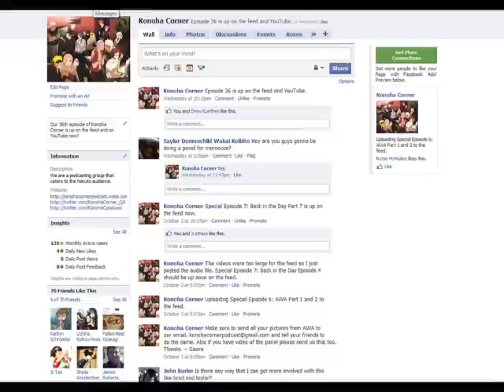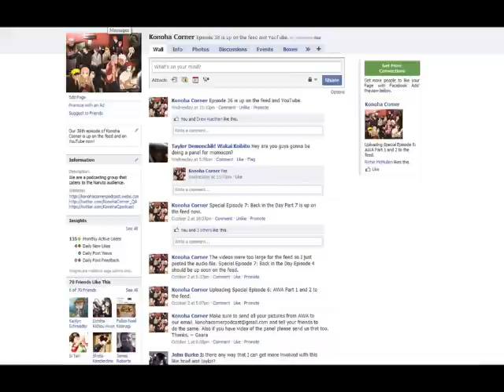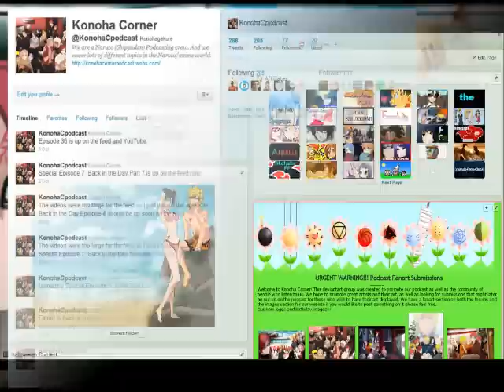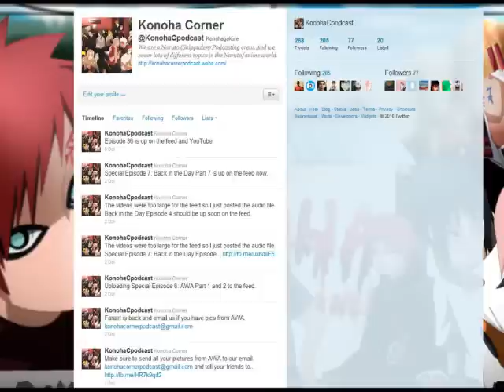Episode 137: Kisamehameha Vs. Tiger Uppercut!!!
This is fan made for fans.
*WARNING Spoilers and Adult Language*

DBZ vs Street fighter in the anime, Naruto summons the magic 8 ball in the manga, Tobi pushes Gaara too far in Tobi's Tales, more fanmail, more news updates, and Everyone picks on Sasuke in Culture Corner.